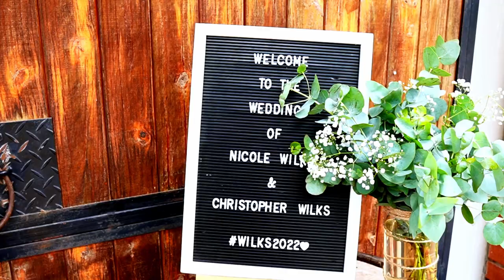Chris & Nicole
A stunning wedding set in the backdrops of Durban west, Drummond